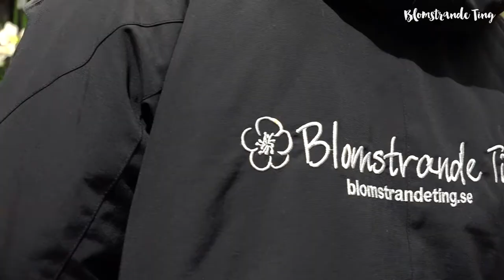Blomstrande Ting i Segeltorp